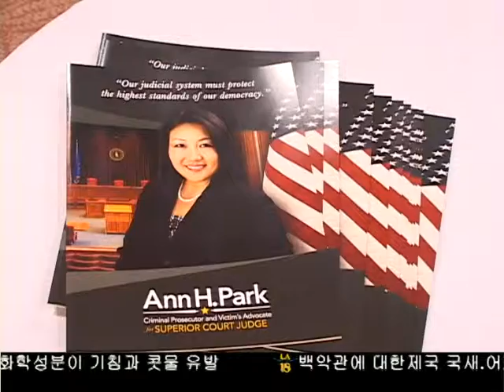앤 박 검사, 한인사회에 감사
LA카운티 수피리어 법원 선출직 판사에 도전한 앤 박 검사가 단일 후보로 사실상 당선이 확정되면서 한인사회의 후원에 감사를 표했습니다.